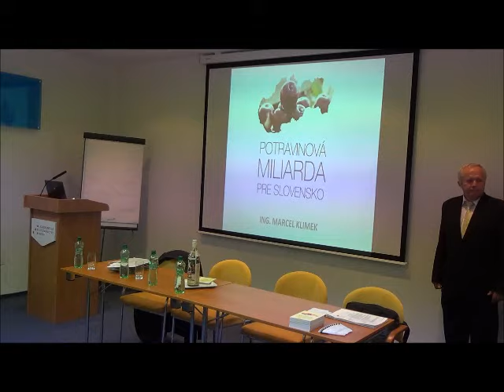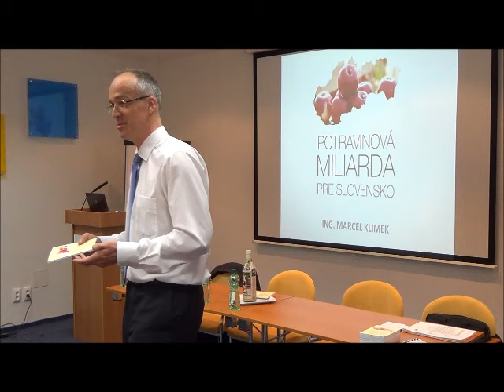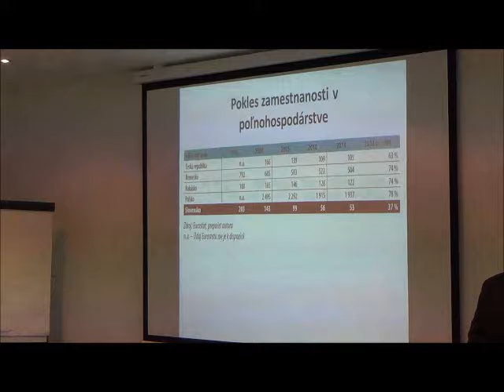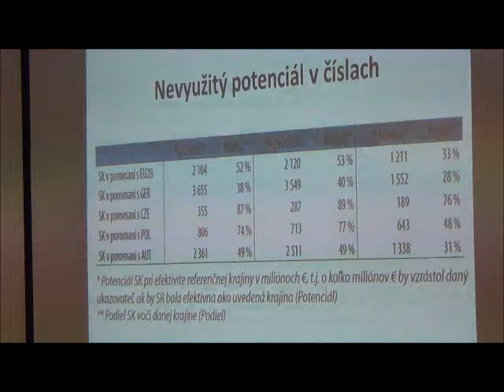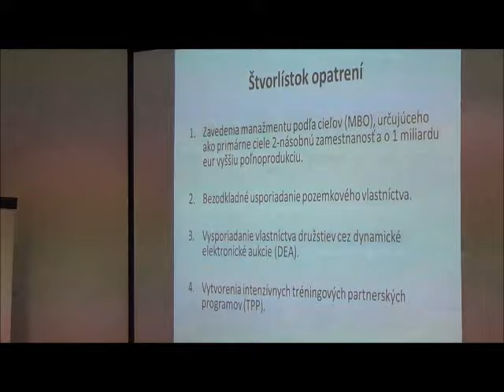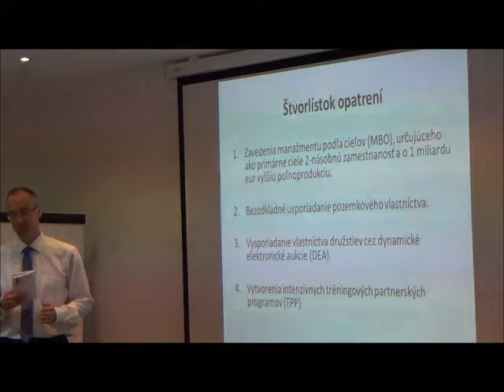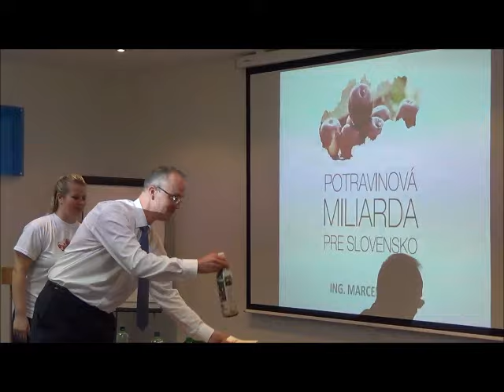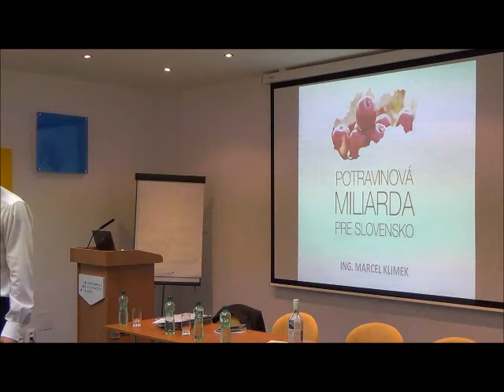Potravinová miliarda pre Slovensko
Marcel Klimek: Nevyužitý potenciál Slovenska v produkcii potravín a v poľnohospodárstve presahuje 1 miliardu eur ročne v objeme HDP. Táto jedna miliarda predstavuje desiatky tisíc pracovných miest a stovky miliónov eur dodatočných príjmov pre štát prostredníctvom daní a ušetrených sociálnych výdavkov štátu. Predkladám tiež návrhy, ako tento doteraz neobjavený „poklad", ktorý má Slovensko v pôde, čo najefektívnejšie využiť a rozvinúť.